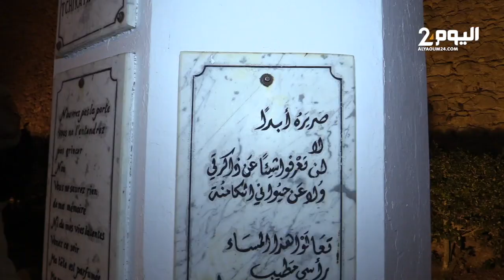تسليم جائزة "تشيكايا أوتامسي" للشعر الإفريقي للكاميروني "بول داكيو " قيمتها 10 آلاف دولار أمريكي